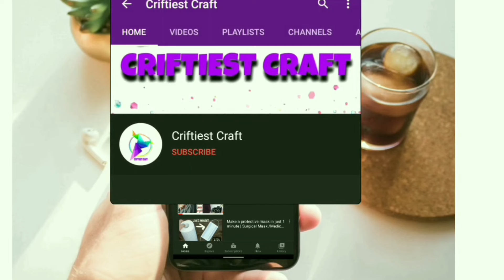latest dubai borka design for ladies / unique new fashion 2024 / new abaya design 2024 afghan kaftan